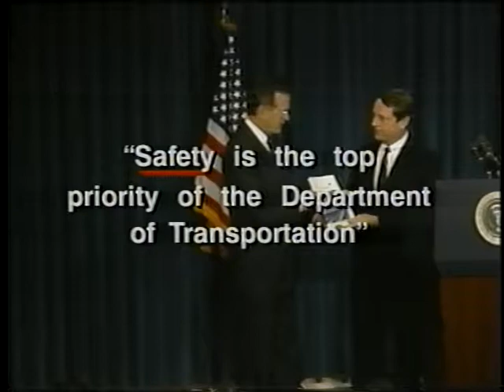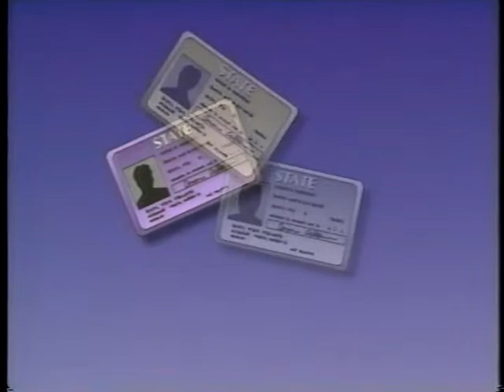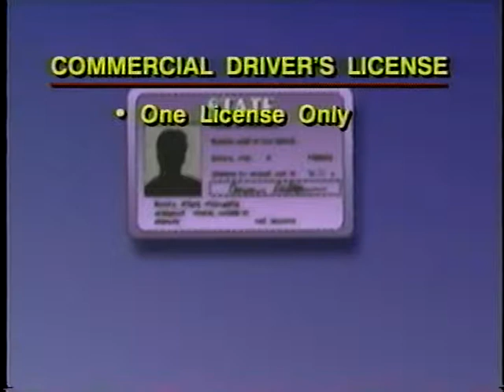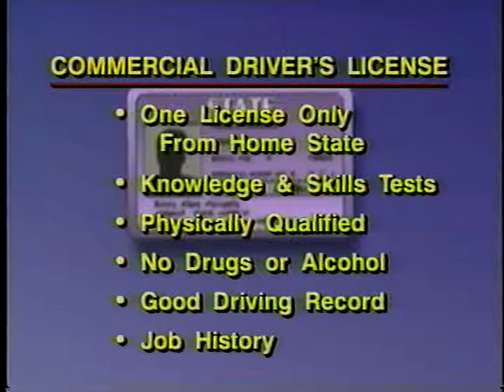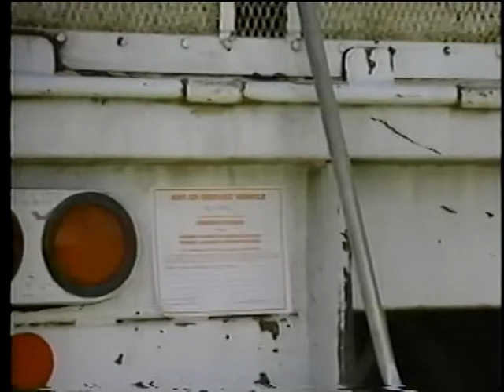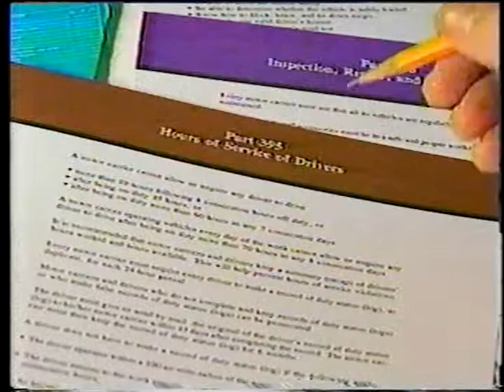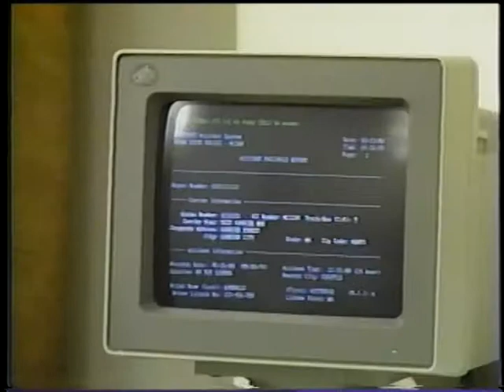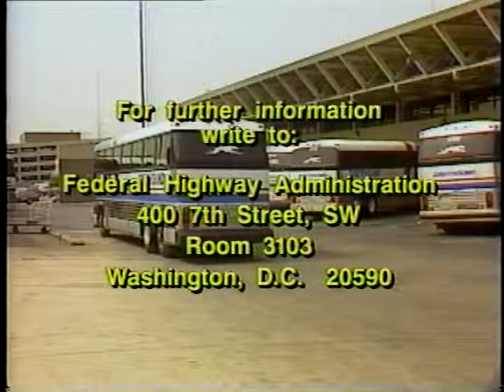A Master Plan for Safe Trucks and Buses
A Master Plan for Safe Trucks and Buses - Federal Highway Administration 1990 - Video VH-245 - Federal safety regulation of drivers, vehicles and operating companies in the U.S. motor carrier industry is described and promoted in this video aimed at generating industry and public support for the safety program. Nationwide requirements for commercial driver licensing, roadside inspections of vehicles and driver records, and systematic reviews of carrier safety procedures are outlined and declared successful in improving highway safety.